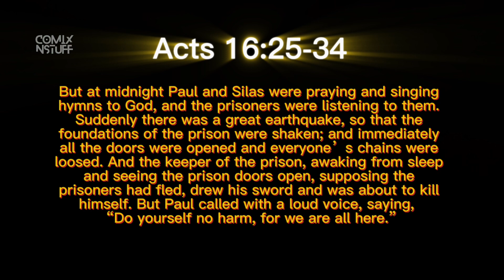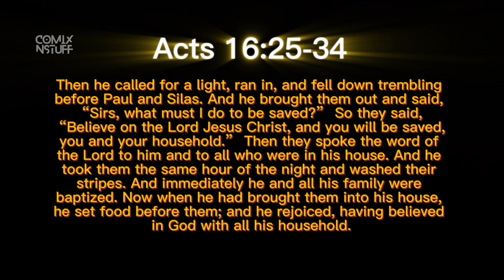Paul, Apostle of Christ | Paul and Mauritius Gallas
‘Paul, Apostle of Christ’
Paul and Mauritius Gallas